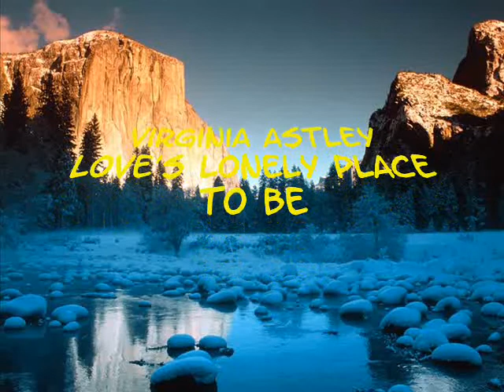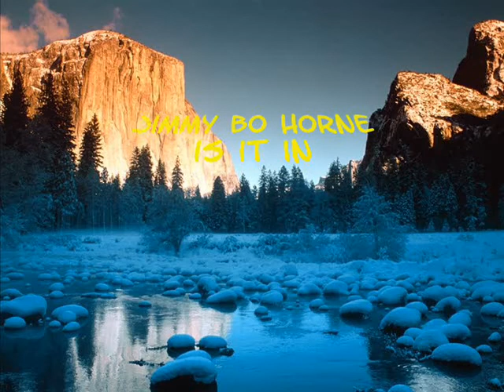THESOUNDISMAGIC - Number 23 by R.V.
4M International - Space Operator
Virginia Astley - Love's lonely  place to be
Jimmy Bo Horne - Is it in